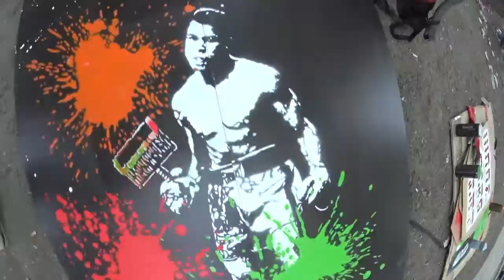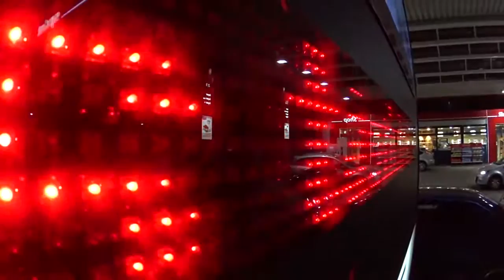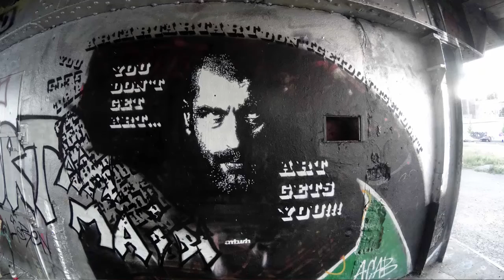Cans 'n' Cams - Ambush Street Art Video Berlin 2015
track: "I'm New" by Kutiman